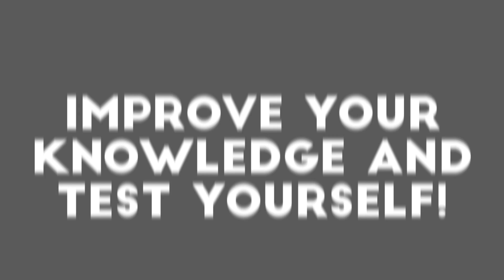WWE Questions You Most Want Answered (July 15)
Plumpy and Pacitti are back for another exciting episode of WWE Questions You Most Want Answered. Hot.